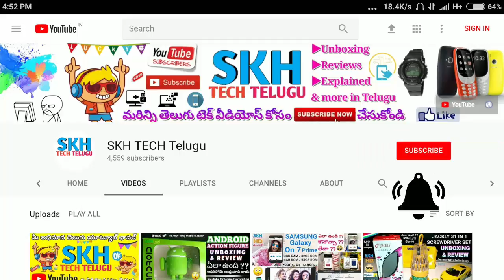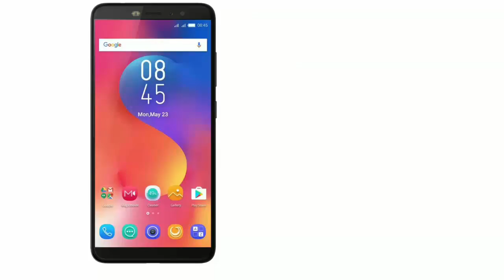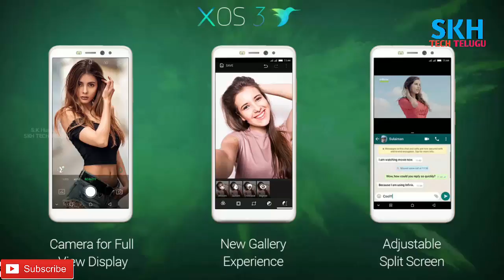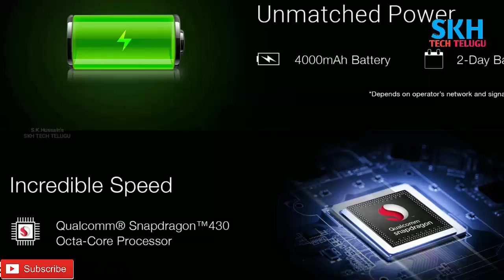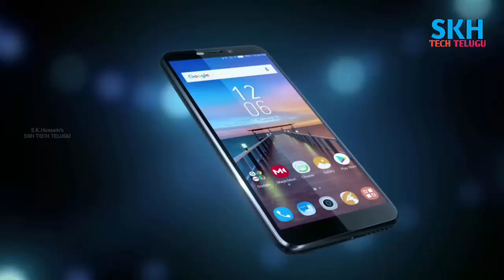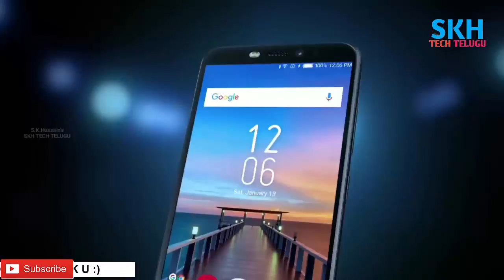infinix Hot S3 in Telugu | Specs | ProsCons | My Opinions | 20MP Selfie Camera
In this Video We Explaned about Infinix Hot S3